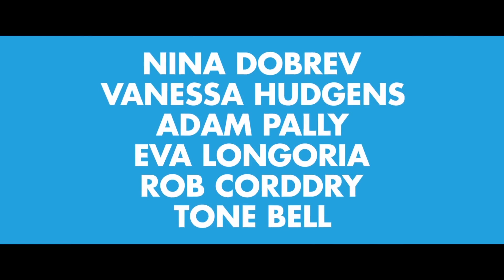Dog Days Trailer #1 (2018) | Movieclips Indie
Check out the new trailer for Dog Days starring Vanessa Hudgens!

US Release Date: August 10, 2018
Starring: Nina Dobrev, Lauren Lapkus, Vanessa Hudgens
Directed By: Ken Marino
Synopsis: Dog Days follows a group of interconnected people in Los Angeles who are brought together by their lovable canine counterparts.